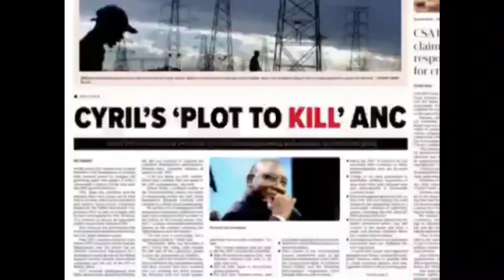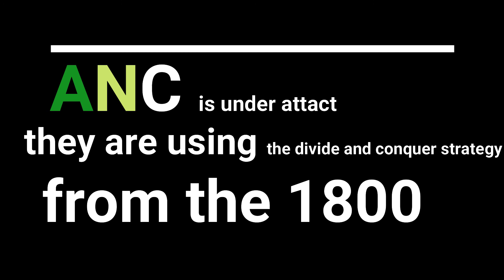Who attacked the ANC?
A background on what is happening to the Anc in south Africa.